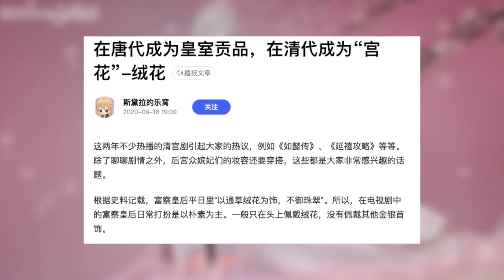奉上2023我的年度作品!!!【絨花龍舟】| 雁鴻Aimee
爱好手工的我们，一起一点点的进步吧。
希望大家享受手工带来的平静、充实、美好。
请大家关注雁鸿的YouTube频道 ❤
你的观看、点赞、评论就是雁鸿的动力。